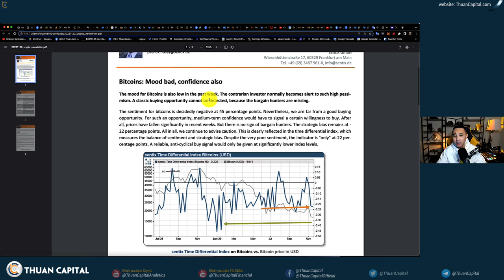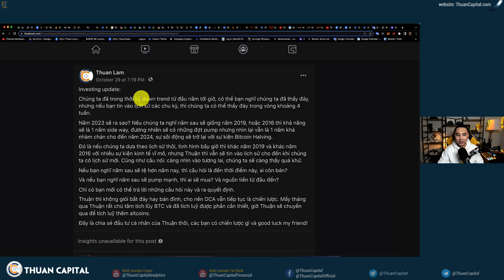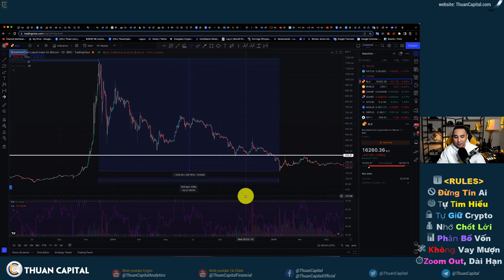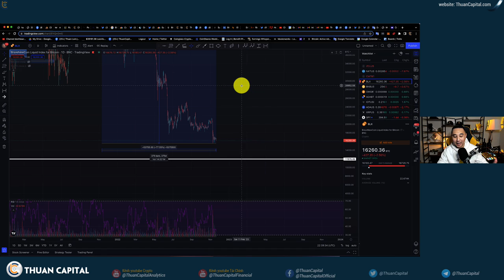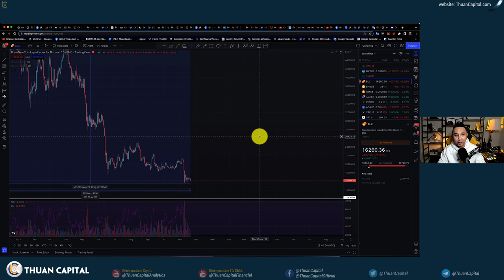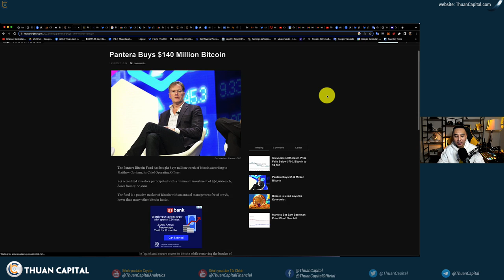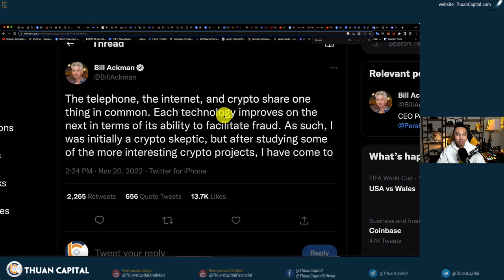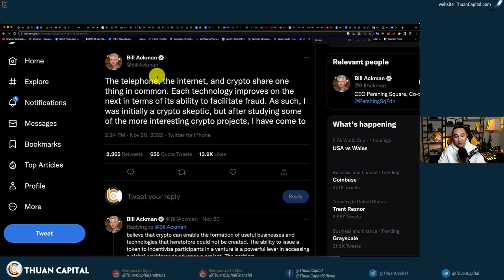1467 (Part 3) - Phân Tích Tâm Lý | Đáy Còn Bao Xa, Chu Kỳ 4 Năm